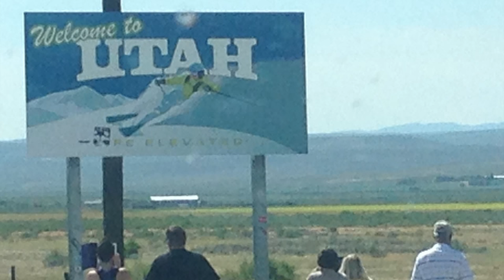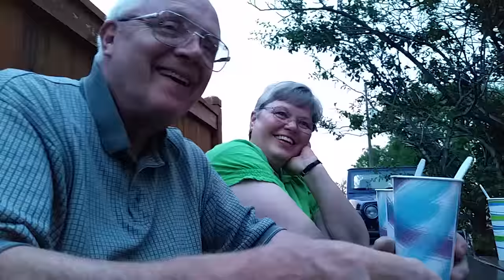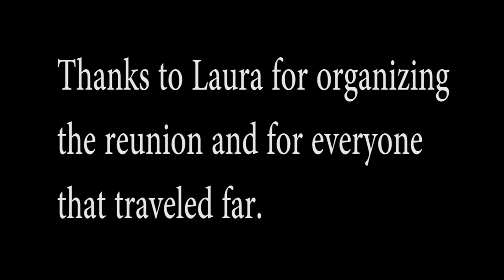Hedengren Family Reunion 2015 Bear Lake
All 8 siblings, parents, spouses, and families converged on Bear Lake, UT traveling from Washington, Utah, and Texas. Great times in the cabin, at the park, on the lake, and going out for Raspberry shakes.